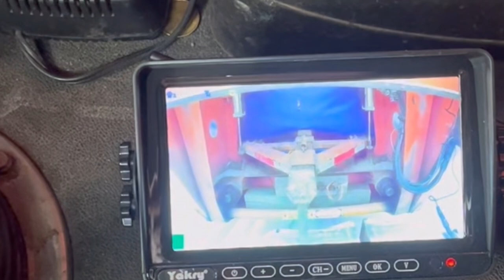Double Schnabel Compilation from Quebec to Pennsylvania project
VIVQNHDTQX875NRA

GQN9TCUG2DEDFSUK

IZCP853PM84HJS1J

SQCIZJ7QXGXZ76TI

HCWPYRNJLHC8TOVH

VGF0PDKTWL8NDO78

URYHMRU2HYIAHABF

TEQI14YRKNFIFAWG

RJFLPNJX7PXZW6BZ

BUQAHPKVUET63MCE

GSJQYOVSCMGXQLXR

2YCRLIAN8FQ4FGQI

JNIJWH8BL4CXXCID

MJXGAAIIIESWEIY8

S6QFNUAM5QVGDK1W

72U2QBU7DNJMPH5M